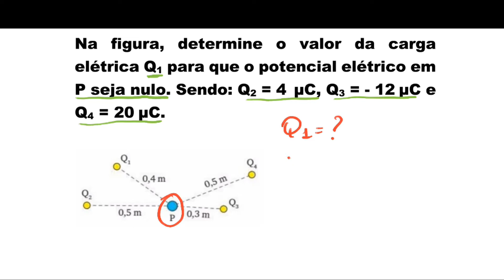Física - Potencial Elétrico | Questão 11 | Prof. Edson Dias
Na figura, determine o valor da carga elétrica Q1 para que o potencial elétrico em P seja nulo. Sendo Q2 = 4 C, Q3 = -12 C e Q4 = 20 C.